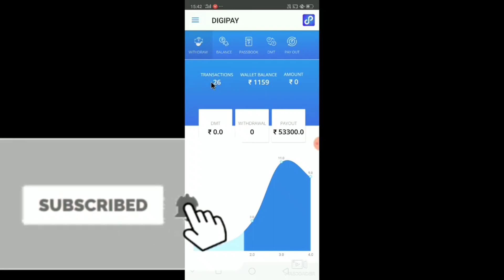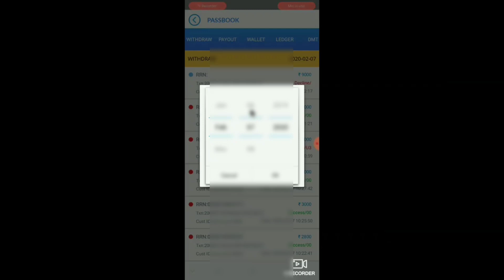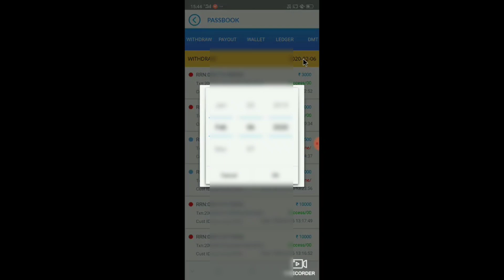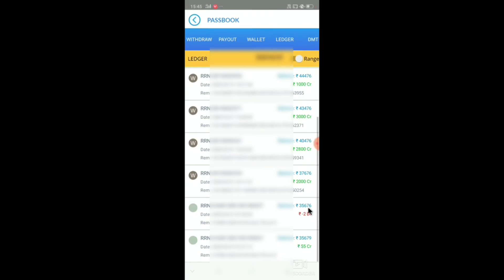Passbook kaise cheak Karen ! CSC Digipay पासबुक कैसे चेक करें